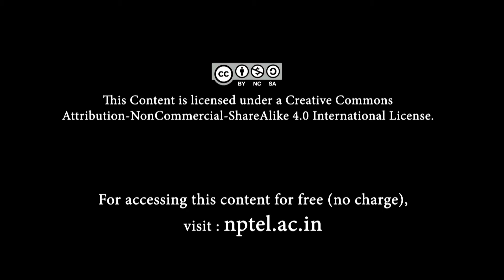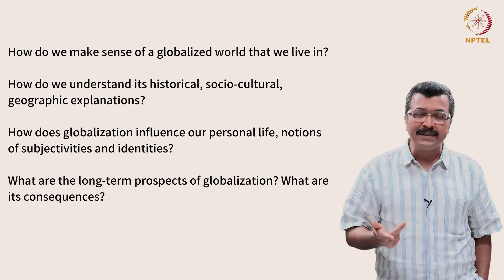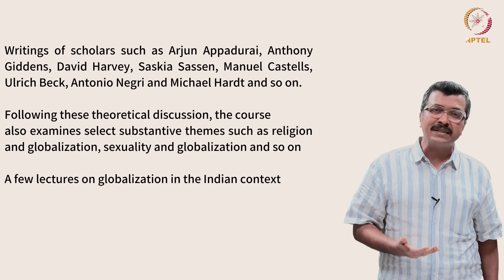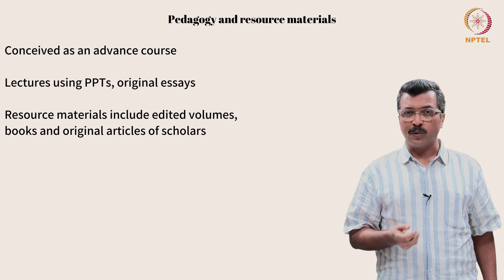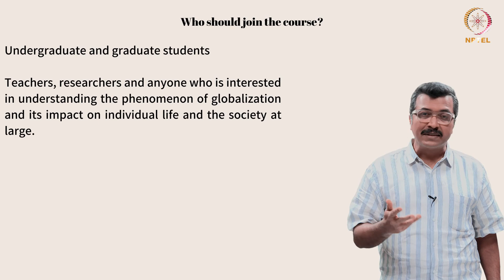Introduction to Globalization: Theoretical Perspectives